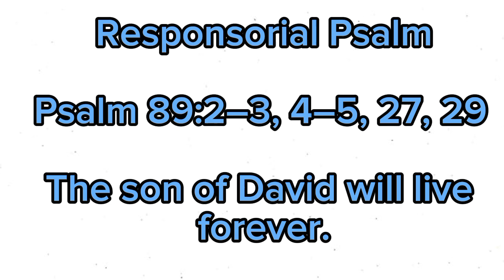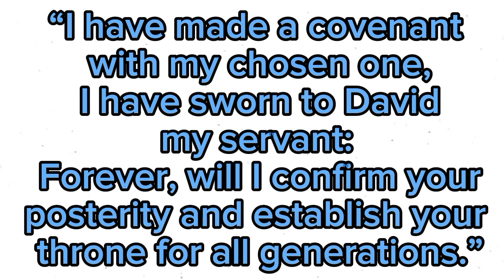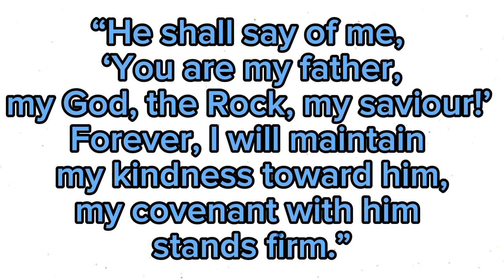Responsorial Psalm: Psalm 89:2–3, 4–5, 27, 29 The son of David will live forever.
Singer and Composer: Arvi Jane.
Guitarist: Yollie Corpse.
Responsorial Psalm: The son of David will live forever.
Feast of St. Joseph 19, March 2024.
Liturgical Colour: White